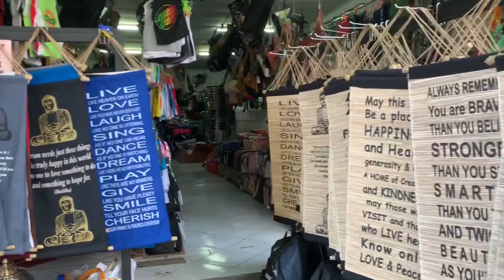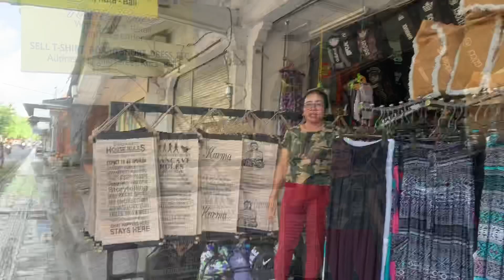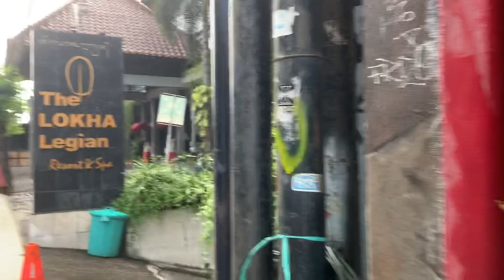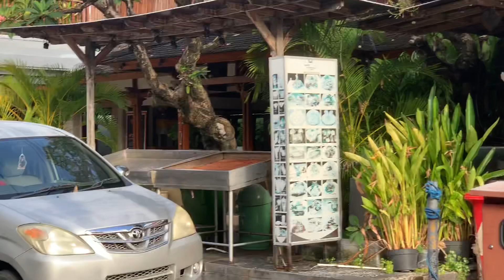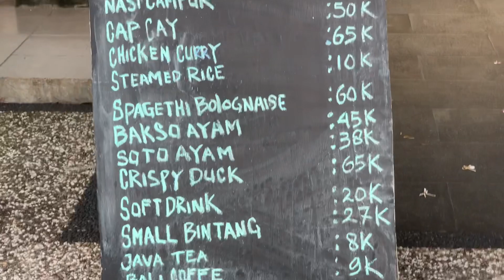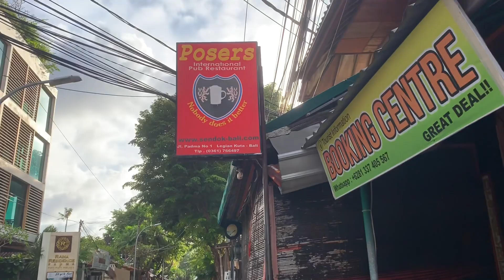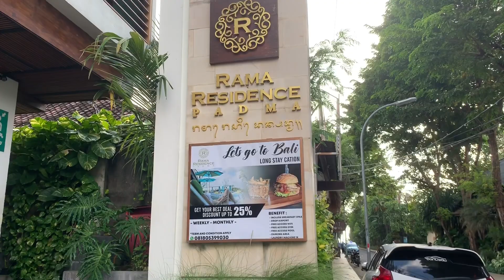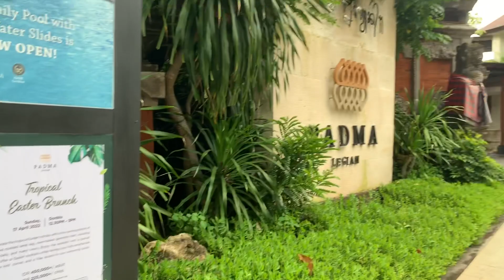Welling around in padma Street update shop and nice hotels Legian Kuta Bali now | April ( 9-4-2022)